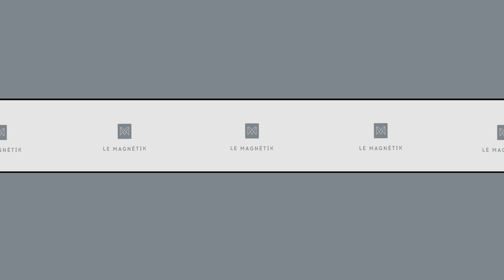Penthouse haut de gamme | Le Magnétik | LOGISCO | VR360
Bienvenue dans un univers aussi élégant que prestigieux! Avec leurs grandes superficies, nos penthouses redéfinissent le terme « espace ». Leurs grandes fenêtres new-yorkaises procurent un maximum de lumière naturelle et accentuent l’effet de grandeur. Le luxe est partout : planchers d’ingénierie, bain autoportant, douche vitrée en céramique, comptoirs de quartz et superbes armoires de cuisine au design épuré. Pour l’ambiance, le foyer au gaz n’a pas son pareil, sans oublier une splendide vue sur les ponts ou la ville. Pour votre commodité : aspirateur central, espace de rangement en abondance et salle d’eau. Pour une visite: 418-LOGISCO